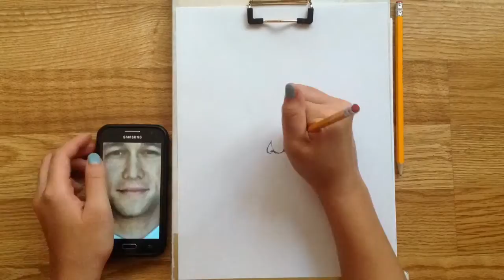Drawn with Definition: Joseph Gordon-Levitt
This was another request from one of my friends. I had to erase a lot, but it was worth it. I'm still taking requests. I will upload more videos of me drawing on my channel. Thank you all so much.

iMovie was used for editing this video.